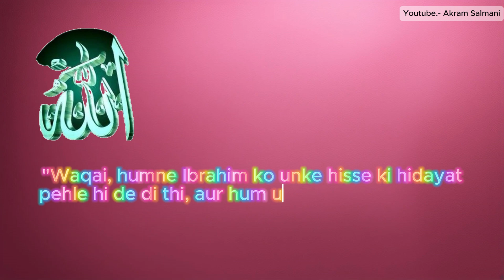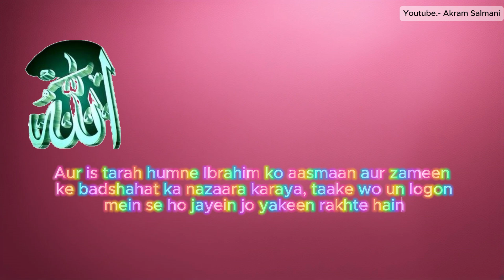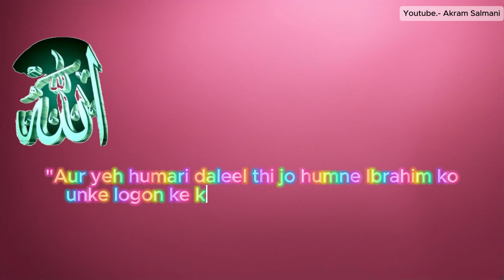Hazrat Ibrahim (A.S.) ka Bachpan: Sachai Ki Pehli Jung!”(part 1)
Is video mein hum aapko Hazrat Ibrahim (A.S.) ke bachpan ki dilchasp kahani sunate hain, jab unhone apne walid aur qoum ke beech shirk aur butparasti ko challenge kiya. Bachpan se hi Ibrahim (A.S.) ka dil sachai aur yaqeen se bhara tha, aur unhone apne walid se jab moortiyon ke bare mein sawaal kiya, toh ek nayi jang ka aghaaz hua.

Ibrahim (A.S.) ka safar ek misaal hai hamesha sach ka saath dene ki, chahe halat kitne bhi mushkil kyun na ho. Is video mein aap dekhenge kaise ek naujawaan ne haq ke liye apne qareebi rishton ka samna kiya.

Dekhiye Hazrat Ibrahim (A.S.) ki zindagi ka yeh pehla waqia aur jaanein kaise Allah ne unhein bachpan se hi hidayat di thi.

Sources & Credits:

for the beautiful background music that enhances this video.
About Me:
My name is Akram Salmani, and I’m passionate about sharing valuable Islamic content with you.